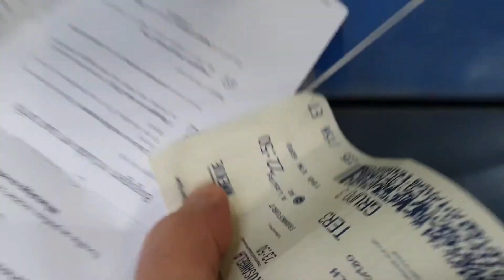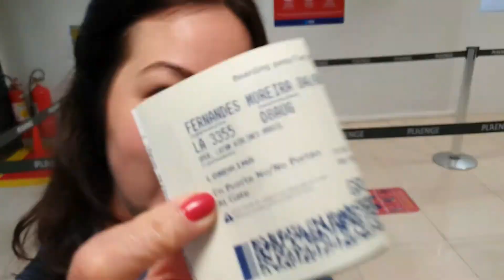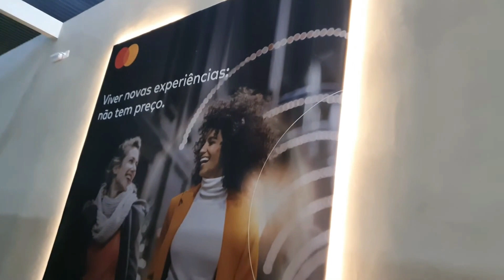europa 09 agosto 2022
Viagem Família Cesaro e Moreira Europa em 2022, Alemanha, Suíça e Áustria